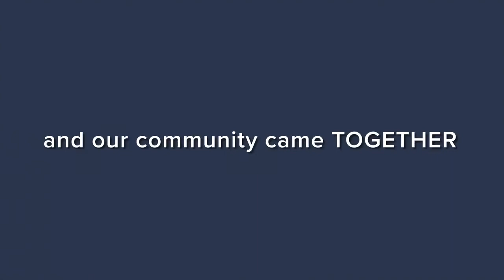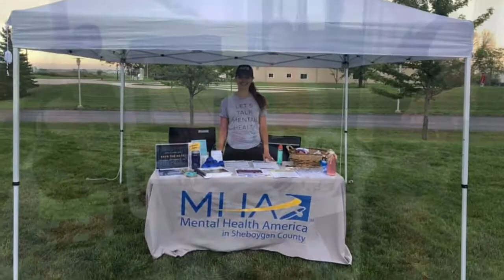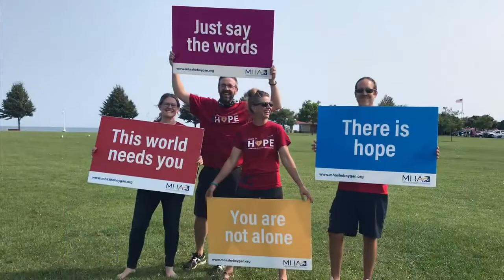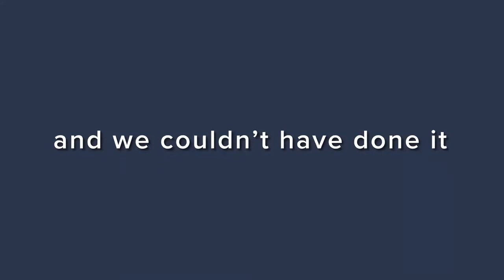MHA Sheboygan 2021 Reflection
A brief look back at MHA in Sheboygan County events, campaigns, education, advocacy, and programming in 2021 promoting good mental health and wellness in our community.